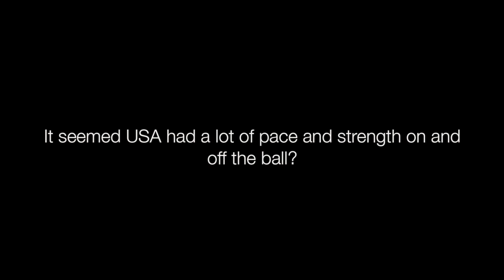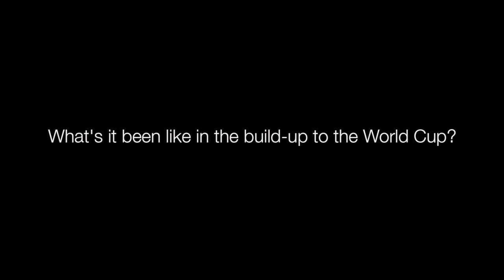Georgie Twigg - Hockey World Cup post-match interview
We chat with Georgie Twigg following the first group match of the Women's Hockey World Cup, which saw USA beat England 2-1.